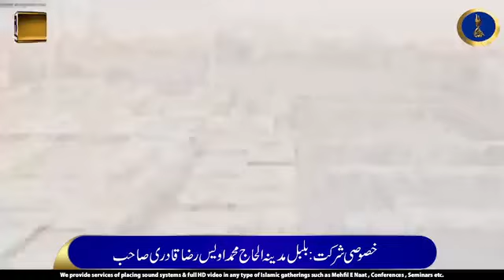Muhammad Owais Raza Qadri Mehfil E Naat At Multan | 18 February 2024